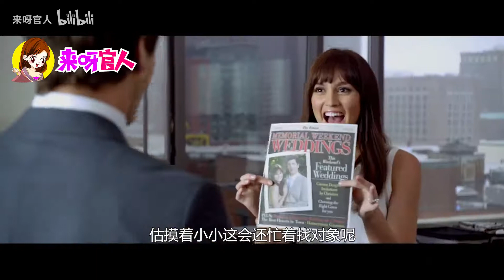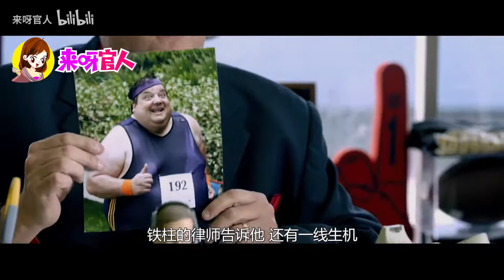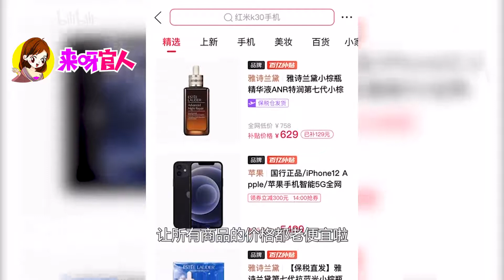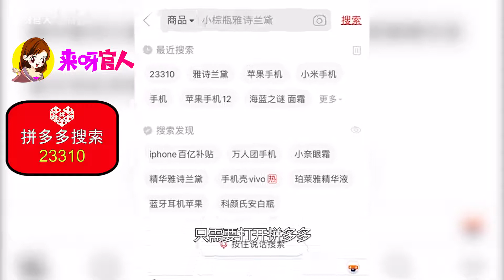暴走的中学生，13岁就完成了所有男人的梦想！爆笑喜剧《爸爸的好儿子》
爆笑喜剧《爸爸的好儿子》